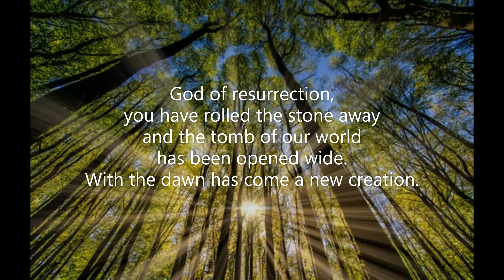Easter Prayer #174 Voices United United Church Canada Joan McMurtry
An 'Easter Prayer' #174 from 'Voices United' of the United Church of Canada.  Words: Joan McMurtry (1991)  Piano background track #162 'The Glory of Our King'  Recorded June 2023  Piano: Robert Aszmies